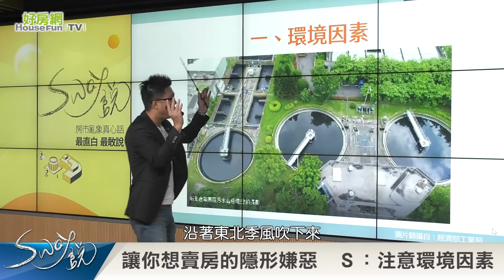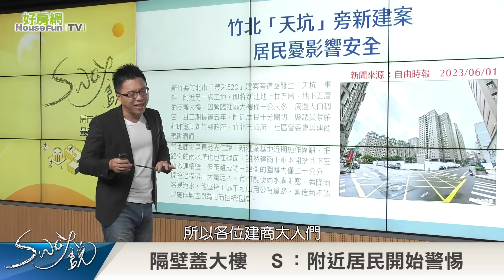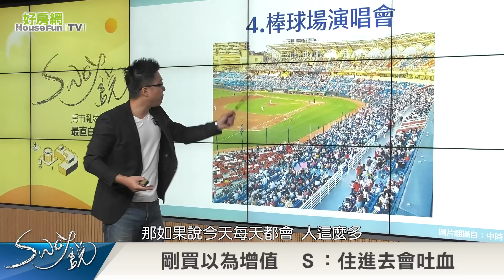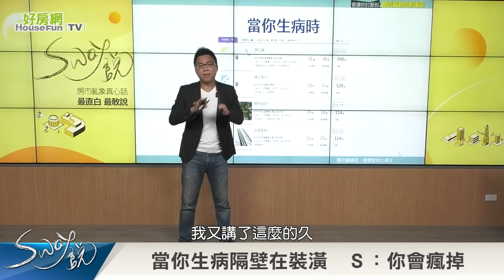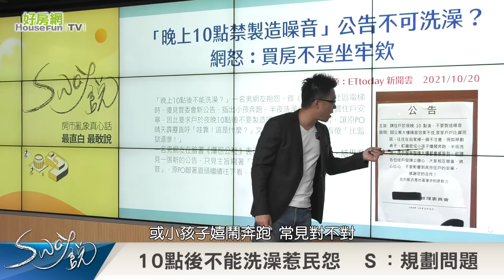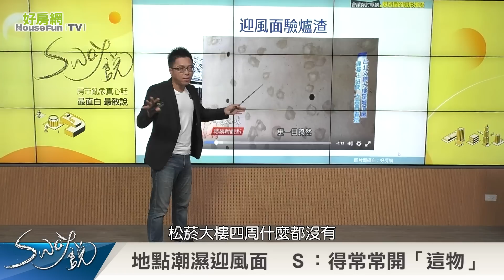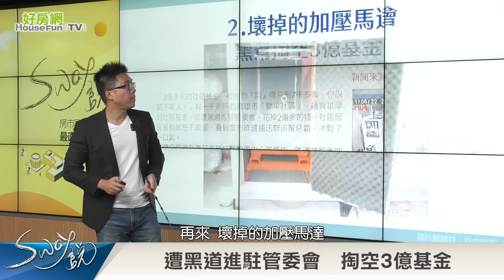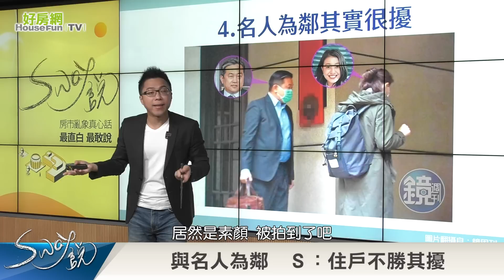【好房網TV】《Sway說》會讓你討厭到想賣屋的隱形嫌惡_全集｜Sway主持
買房前　Ｓ：看到「這物」要注意
10點後不能洗澡惹民怨　Ｓ：規劃問題
鎖定6/13 21:30《Sway說》
讓Sway告訴你。